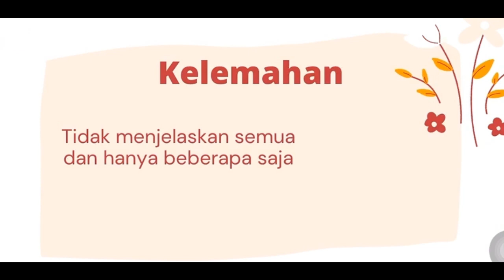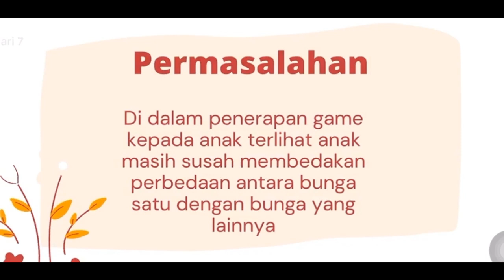PPT Hasil Laporan Analisis Penerapan Terhadap Anak "Mencocokkan Gambar"